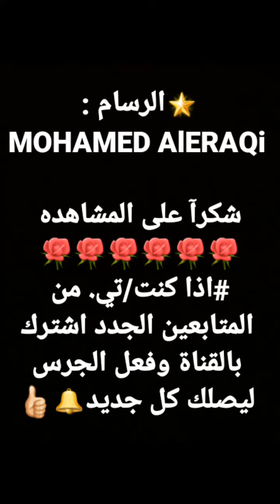رسم الشخصيات / مقتطفات من رسمي لإحدى الشخصيات/ رسم شاب / أجمل رسم/ _How to draw characters .👍🏻🔔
#🌟قناة_((_فنون_الرسم_GRAPHIC_ARTES)).

🌟_الرسام : MOHAMMED AlERAQi

_رسم الشخصيات...👨‍🎨👨‍🎨
_مقتطفات من رسمي لإحدى الشخصيات..

_تعلم الرسم خطوه بخطوه للمبتدئين والمحترفين.

_ Learn to draw step by step for beginners.

_شكرآ لكونك متواجد الآن في قناتي اذا
 التنبيهات ((🔔)) ليصلك كل ما هو جديد
ولا تنسى اللايك((👍🏼))تشجيعآ لنا لنستمر
بعرض المزيد من الفديوهات ان شاء الله .

__ For everyone who likes to follow me and know the time of publication, I will leave you the links to my accounts. I hope you follow me on them ...

_لكل من يحب متابعتي ومعرفة وقت النشر
سأترك لكم روابط حساباتي ضيفو حساباتي
وتابعوني 👇👇💛💛

_ حسابي على ال تيك توك
painter_muhammad_al_iraq

الرسام ::MOHAMMED AlERAQi